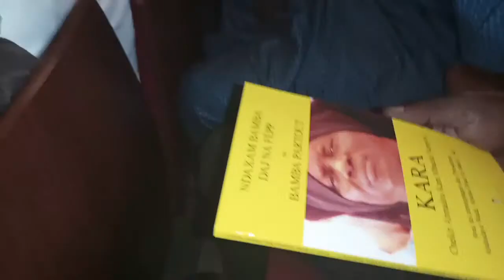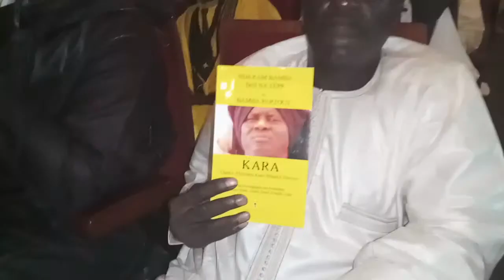Céremonie de dicace du livre de Serigne Modou Kara Mbacké